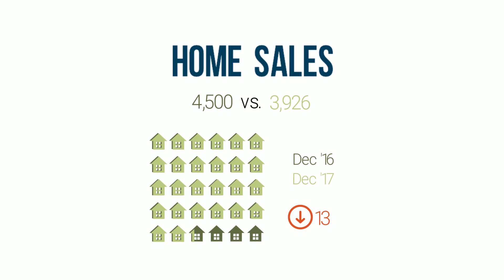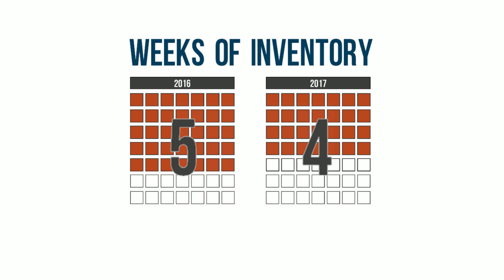Dec 2017 REcolorado Market Watch Video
REcolorado provides monthly updates on the Greater Denver Metro Area housing market. December 2017 saw fewer Home Sales, higher Average Sold Price for a Single Family Home, fewer New and Active Listings, more Days on Market, and fewer Weeks of Inventory ending 2017.